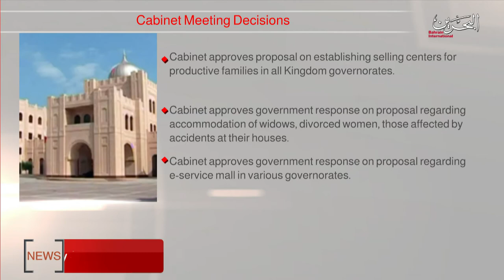BAHRAIN NEWS CENTER : ENGLISH NEWS 11-05-2020